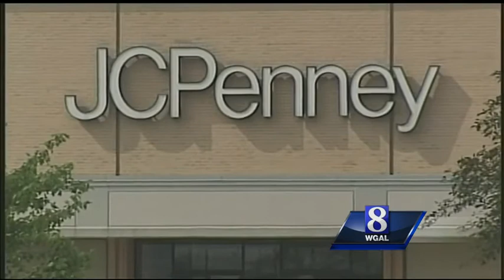Police searching for man involved in videotaping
Police say a man videotaped a woman in a dressing room at a store in Park City Center. News 8 spoke with police about the incident.